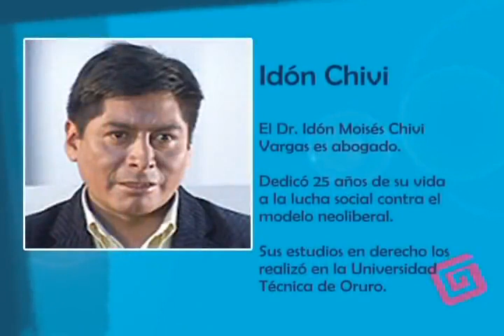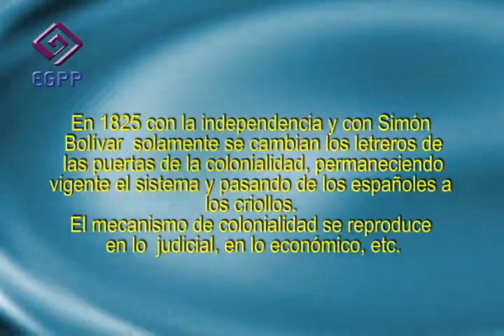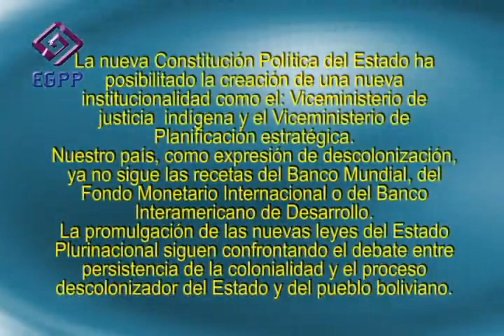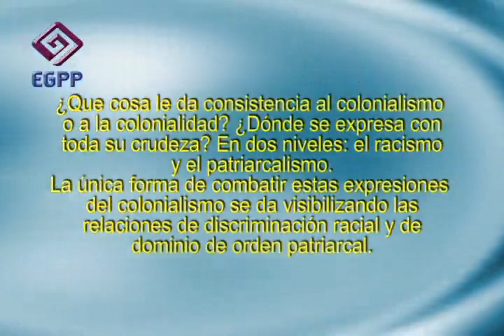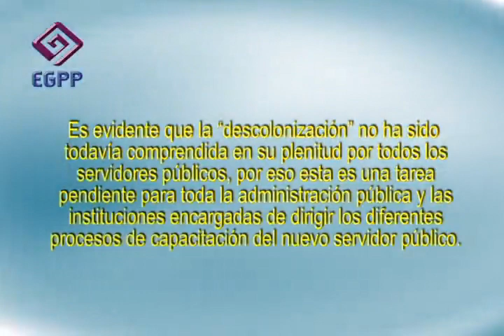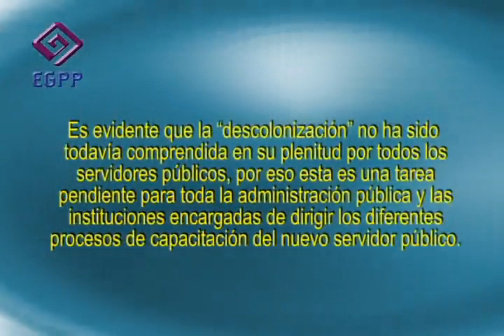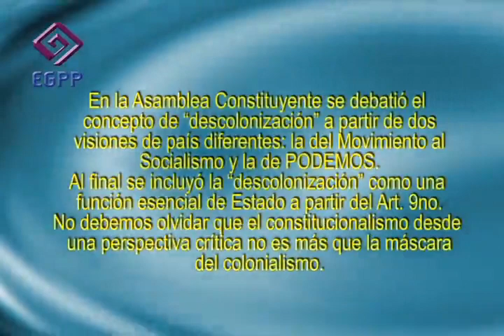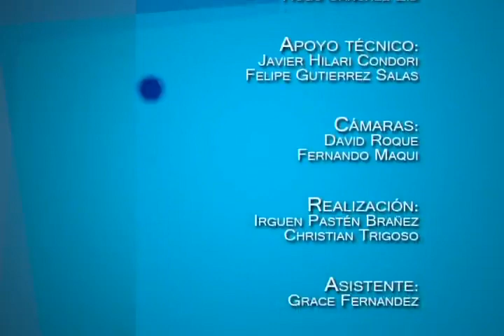Modulo 3 Parte 2 (Descolonización del Estado)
Dr. Idon Chivi Vargas:

Abogado de profesión, dedicó 25 años de su vida a la lucha social contra el modelo neoliberal. Sus estudios en Derecho los realizó en la Universidad Tecnica de Oruro. Fue Director de Descolonización del Ministerio de Culturas. Publicó bibliografía relacionada a la Descolonización.